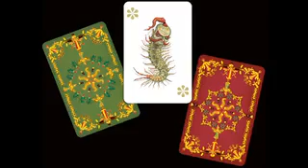Bahadır Baruter - Ottoman Bugs